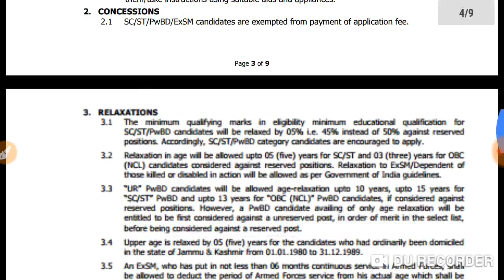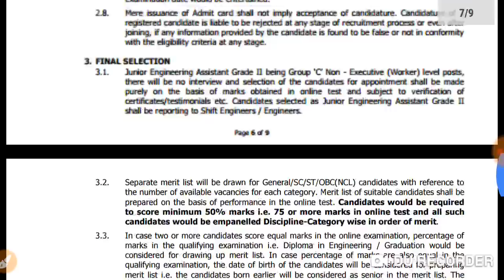తెలంగాణ లో ఉద్యోగాలు/ramagundam fertilizers and chemicles limited jobs.